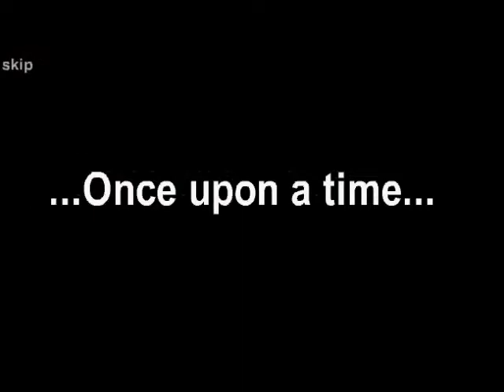Mountain Showdown - Fighting Game Online